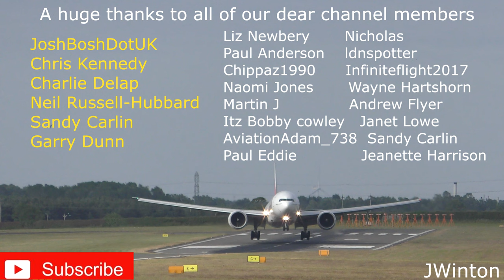(4K) Air France Cargo Boeing 777 at Glasgow Prestwick Airport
Air France Cargo Boeing 777 at Glasgow Prestwick Airport a lovely regular movement to see across in Ayrshire is this Air France cargo Boeing 777 which operates between Chicago and Paris.
... COPYRIGHT...